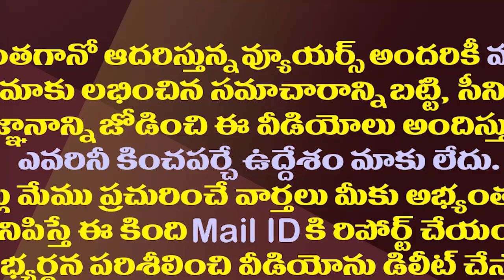ఏపీ మహిళలు దేశంలోనే టాప్..ఏ విషయంలో అంటే| Nabaard Report|AP Self Help Groups Are Number One In India